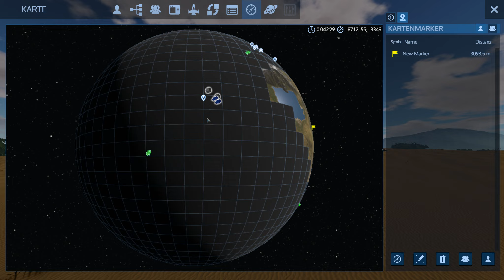EMPYRION [A8] ★ S2#03 Spinnen, Spinnen, alles voller Spinnen ★ [Deutsch German Gameplay]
► LET'S PLAY EMPYRION [ALPHA 8]

Let's Play «Empyrion - Galactic Survival» Alpha 8